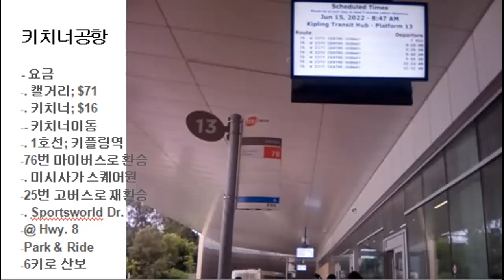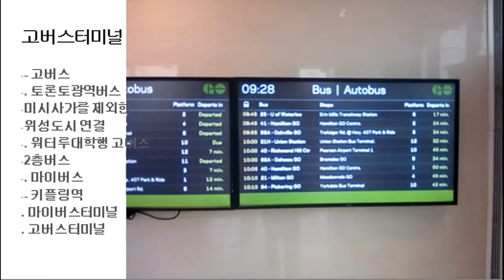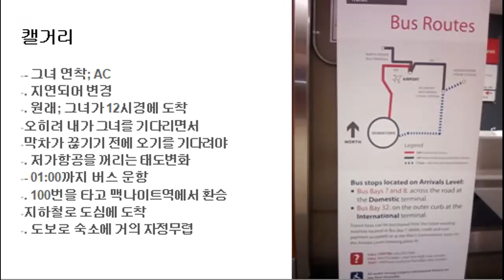2022북미횡단18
요금

-. 캘거리; $71

-. 키치너; $16

-- 키치너이동

-. 1호선; 키플링역

-76번 마이버스로 환승

-. 미시사가 스퀘어원

-25번 고버스로 재환승

-. Sportsworld Dr.

-@ Hwy. 8

-Park & Ride

-6키로 산보